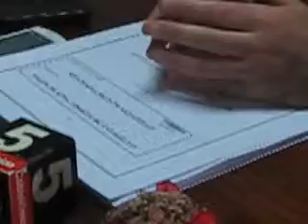Aparicio - Pallero - Acosta - UDES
Escrituras viviendas Saladillo